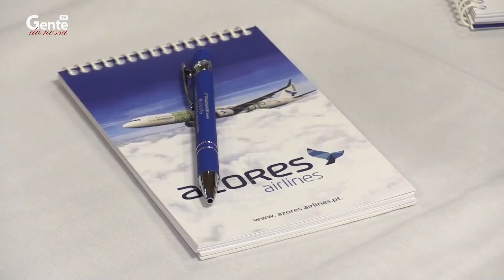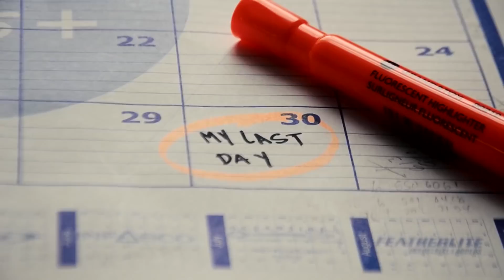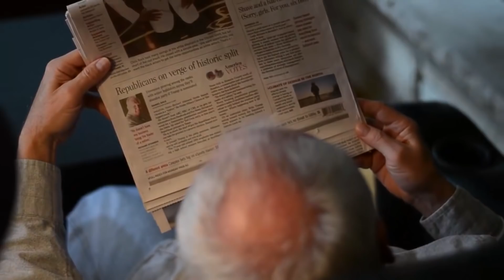Prez. da Azores Airlines, Antonio Teixeira em Toronto - Jan.05-18 - #1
Comitiva da SATA - Azores Airlines em Toronto para pedir desculpas & promover nova epoca com o novo presidente Antonio Teixeira.